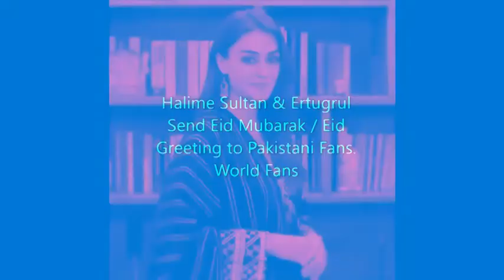Halime said # See You soon # Eid Mubarak sent to Pakistani fans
Watch the video that Halime is dedicated Eid Mubarak & Eid Greeting to Pakistani fans.
Turkish Artists # Darama Artist.
Eid Mubarak sent to Pakistani fans by # Halime Sultan # Turgut Alp # Ertugrul.